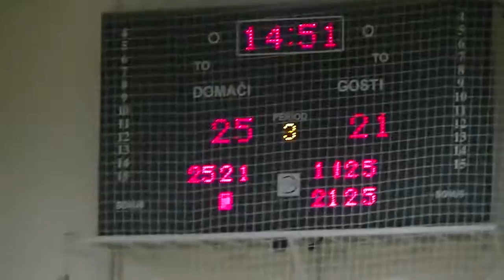OK Pirot - Jagodina 2:3 15.12.2013.